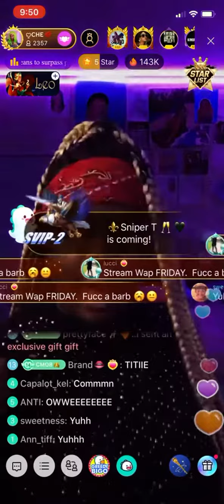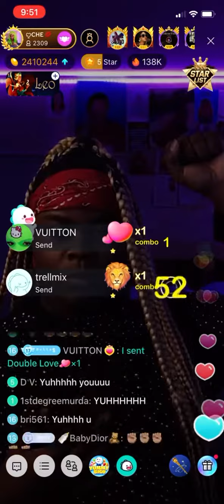Weluvche - TF Freestyle Original Version